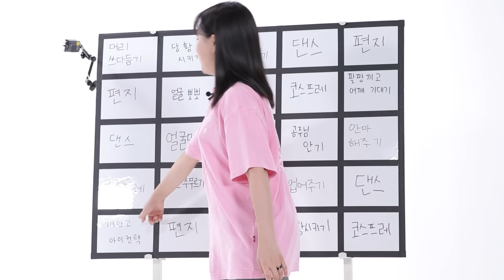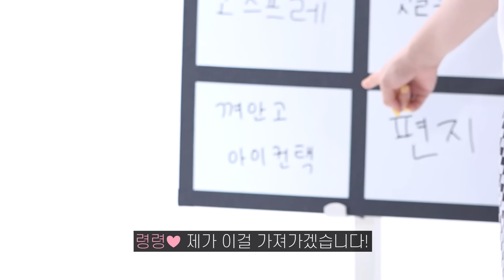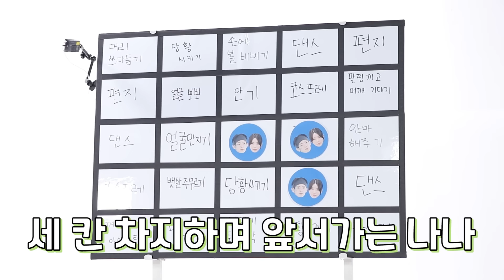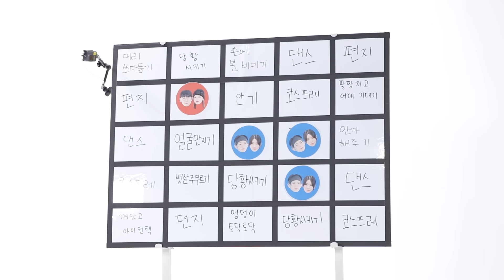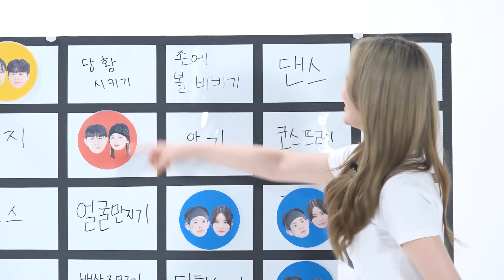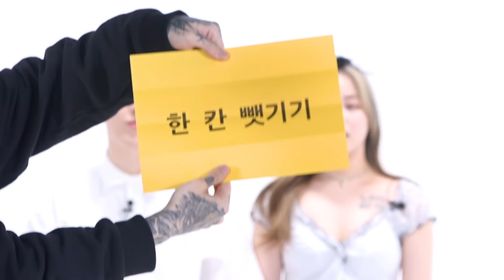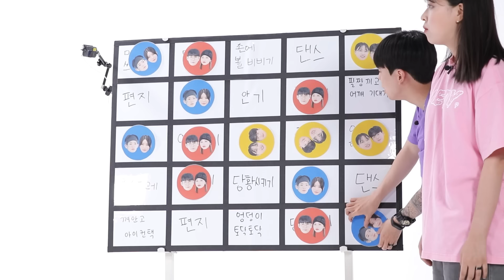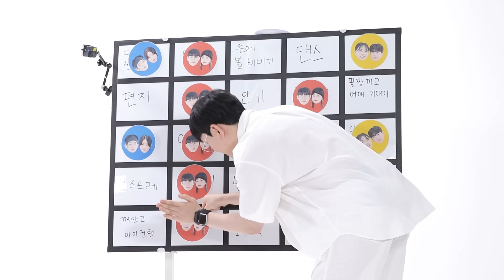SUB) 여친의 심쿵 스킨십에 심장 터질뻔한 남친들 (feat.제로투) (나르앤나르시/한스/령령/석준이가해) [러비더비 시즌2 EP.06]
이번엔 스킨십으로 남친들 혼내봐써!